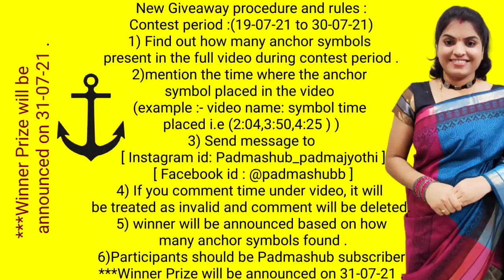Curry leaves health benifits| కరివేపాకు తినకపోతే మీకు జరిగేది ఇదే Giveaway video1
This channel contains beauty, health tips, devotional, cooking,diy, travel, tip and tricks and many more.
This channel feels that CONTENT SHOULD NEVER BE BORING and IT SHOULD BE USEFUL .